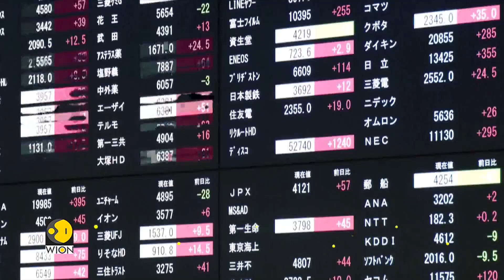Investors await earnings season for trading cues | World Business DNA | WION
As we embark upon a new quarter, the global economic landscape continues to witness dynamic shifts, shaping our collective pursuit of prosperity. Most major economies including the U.S. Have sidestepped forecasts of a recession in 2024. But what's in store for these economies as we look forward? Take a look to find out. Watch in for more details!